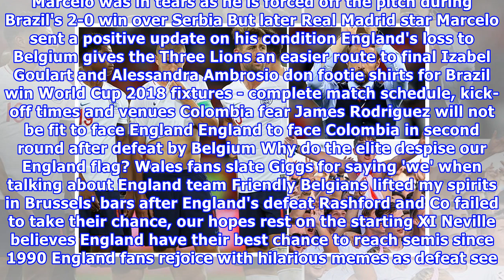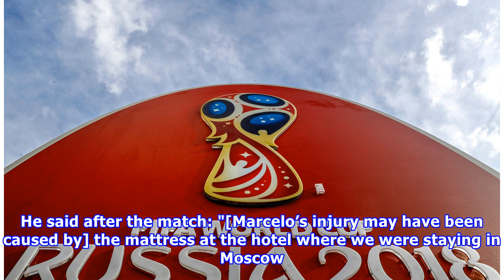What is the latest on Marcelo's injury and was he hurt because of bedroom mattress?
BRAZIL fans were concerned to see full-back Marcelo forced off through injury just nine minutes into their 2-0 victory over Serbia. The win took the Samba men into the knockout stages, where they take on Mexico on Monday. Marcelo looked in distress as he was helped from the playing field by Brazilian medical staff What is the latest diagnosis on Marcelo's injury? In a short time I will be back. Marcelo was in...